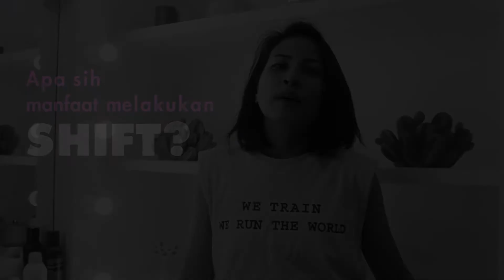FeMale Fit Club bersama Trainstation Studio Jakarta eps. Shift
Di era modern ini, segala sesuatu dimudahkan oleh fasilitas-fasilitas yang ada, sehingga, kita jadi sering melupakan gerakan-gerakan dasar yang menggunakan beberapa otot di tubuh kita. Terutama bagi kita yang bekerja kantoran 9 to 5 di belakang meja.

Dengan latihan SHIFT, kita diarahkan dan dilatih untuk melakukan gerakan-gerakan squat dengan cara mengambil beban, lalu berdiri, lalu memindahkan beban tersebut sehingga otot-otot kita kembali terlatih dengan baik.

Keuntungan dari melakukan SHIFT antara lain:
1. Meningkatkan mobilitas gerakan tubuh ke berbagai arah
2. Meningkatkan stabilitas tubuh
3. Meningkatkan kekuatan tubuh pada saat ada di posisi yang tidak biasanya

Dengan rutin melakukan SHIFT, kita akan memiliki fleksibilitas lebih, dalam melakukan gerakan sehari-hari, sehingga kita tidak mudah cedera.

Yuk, SHIFT bersama-sama!

Trainstation Studio Jakarta, Jl. Suryo  No.5, Jakarta Selatan